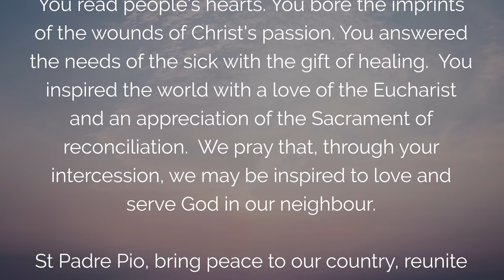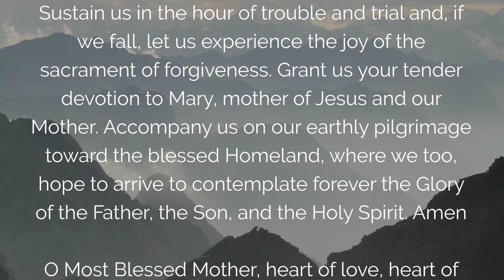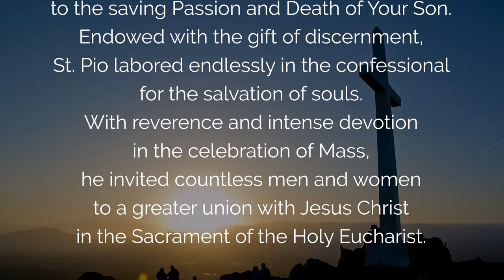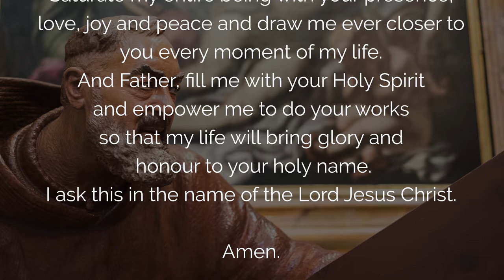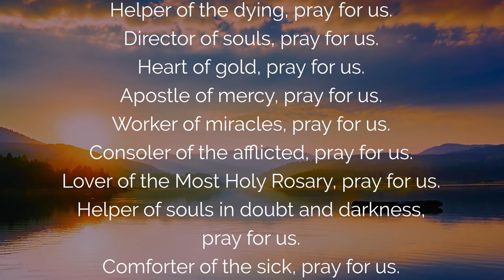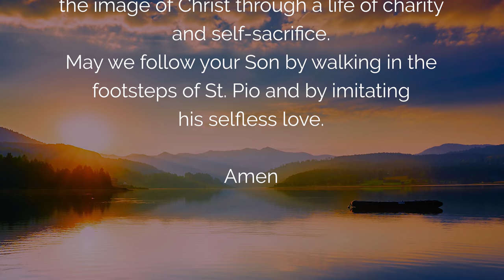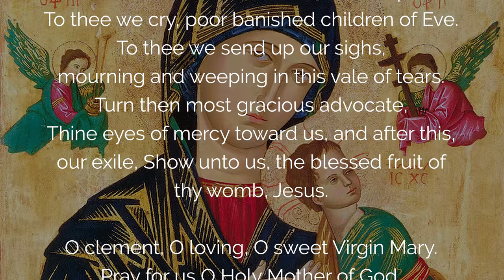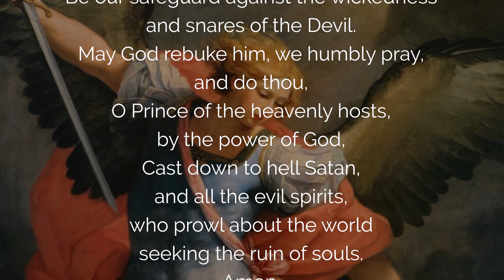🙏 CATHOLIC MORNING PRAYER 🙏 PADRE PIO Powerful Prayers for Today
Pray this Powerful Catholic Morning Prayer with Saint Padre Pio before you start your day. This daily morning prayer includes powerful prayers of intercession and a healing prayer from Padre Pio. This prayer for the intercession of St. Pio of Pietrelcina is very strong and He will bless your morning.

00:00 Catholic Morning Prayer With Saint Padre Pio
00:46 Sign Of The Cross
00:53 1. Opening Prayer
02:05 2. Prayer To Jesus By Padre Pio
02:54 3. Saint John-Paul Ii Prayer To Padre Pio
04:38 4. Prayer Of Intercession To Padre Pio
06:00 5. Padre Pio Healing Prayer
08:21 6. Litany Of Saint Padre Pio
11:24 7. Decade Of The Rosary
15:14 8. Hail Holy Queen
15:55 9. Holy Michael
16:29 Conclusion Of The Morning Prayer With Saint Padre Pio

 ▬▬▬▬▬▬▬▬▬▬▬ VIDEO SUMMARY ▬▬▬▬▬▬▬▬▬▬▬

Powerful Catholic Morning Prayer with Saint Padre Pio to bless your day.

You are watching the video: 🙏 CATHOLIC MORNING PRAYER 🙏 PADRE PIO Powerful Prayers for Today